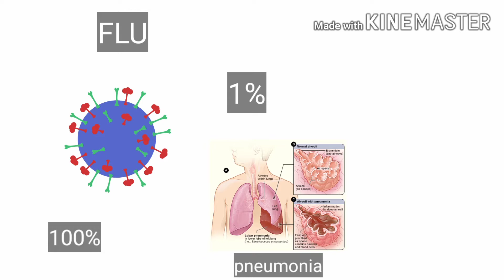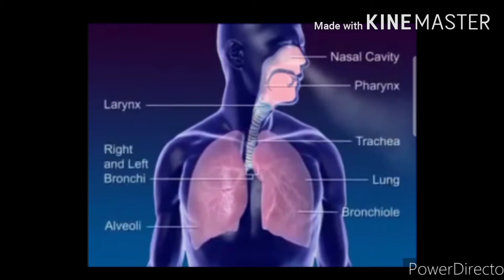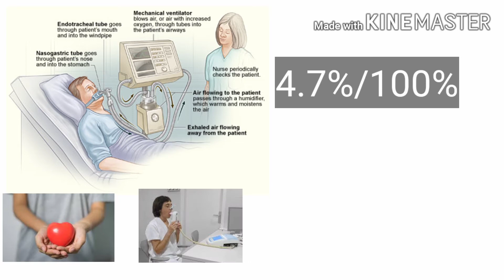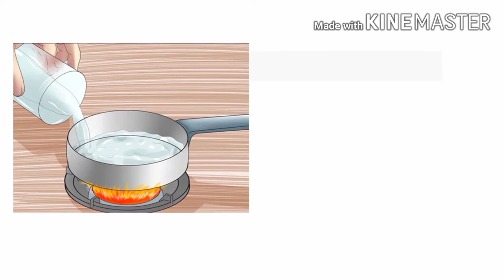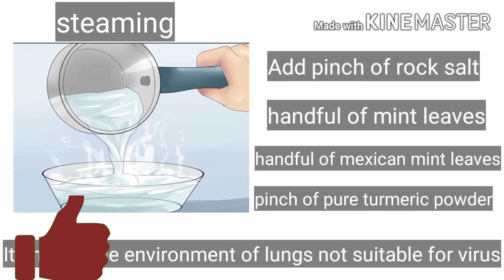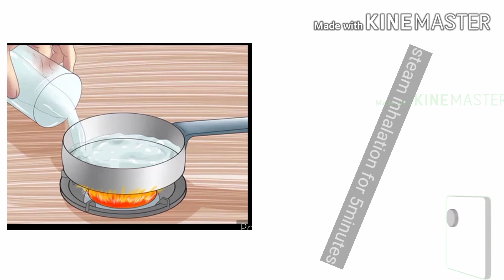corona virus in_Tamil | novel_corona virus | TORCHதமிழா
Hello friends welcome to Torchதமிழா This video is all about the corona virus what is the symptom of corona virus how this corona virus is spreading Incubation period for corona virus what are the safety measures we want to follow to prevent covid-19 what are the measures we want to follow to built our immunity during this COVID-19 period

how_thecorona_virus_is_spreading_what_wetodo_tostop_spreadingcovid-19
what_arethe_immunityboosting_process_incovid19_,period
what_istheincubation_period_forcovid-19periof
How_toboosy_immunity_aganist_covid-19_period
how_wehave_toprepare_ourself_,during_coronaperiod